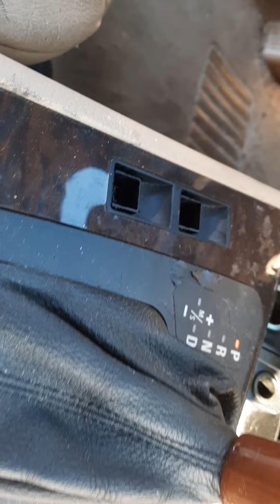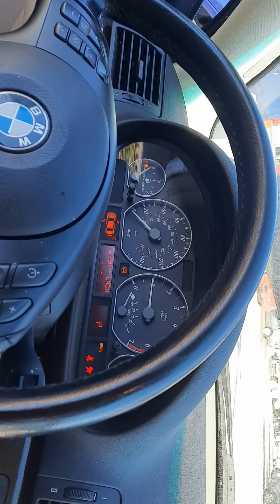October 14, 2022